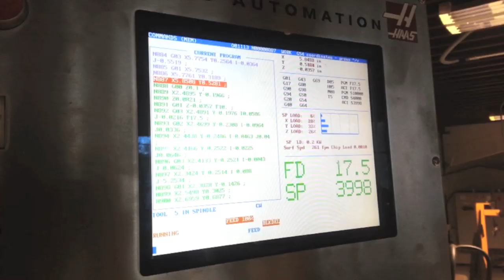DiMartino Motorsports Intro